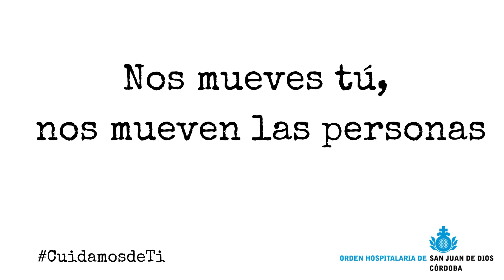¡Ya somos 10.000!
El Hospital San Juan de Dios de Córdoba celebra que ha superado los 10.000 seguidores en su comunidad de Facebook con un vídeo en el que recuerda a sus pacientes que ellos son el principal motor de su actividad diaria. ¡Dale al play!